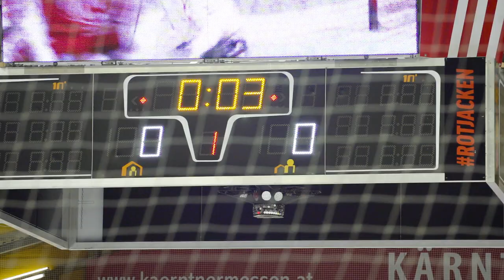Rotjacken-TV | Kamote Bilder (18.10.2020)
Entschleunigte Eindrücke - oder ganz einfach "Kamote Bilder" - vom Heimspiel des EC-KAC gegen den HC Innsbruck am 18. Oktober 2020.